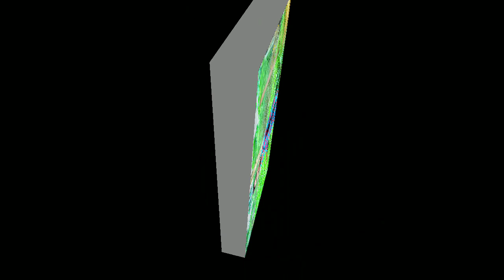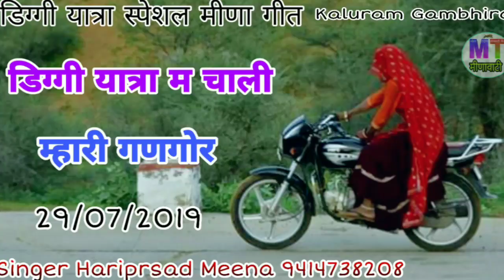डिग्गी यात्रा स्पेशल मीणा गीत !! डिग्गी यात्रा म चाली म्हारी गणगौर !! Singer Hariprasad Meena